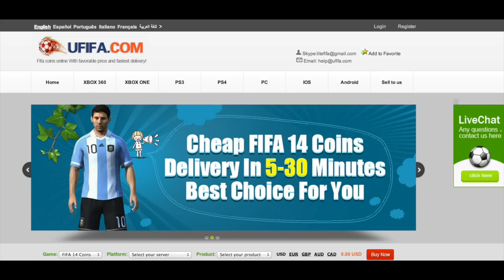FIFA 15 Ultimate Team Top 50 Rated Players #25 - #1 FUT 15 Top Ten Player Rating Controversy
FIFA 15 Ultimate Team Player Top 50 Player Ratings!!
FIFA 15 Top Ten Rated Players

My thoughts on the controversial FIFA 15 Ultimate Team Player Ratings

The Players Rated from 25 - 1 are

25. Ángel Di María 86 - Manchester United (England)
24. Sergio Agüero 86 - Manchester City (England)
23. Wayne Rooney 86 - Manchester United (England)
22. Yaya Touré 86 - Manchester City (England)
21. Xavi 86 - FC Barcelona (Spain)
20. Vincent Kompany 86 - Manchester City (England)
19. Robert Lewandowski 87 - Bayern Munich (Germany)
18. Luka Modrić 87 - Real Madrid (Spain)
17. David Silva 87 - Manchester City (England)
16. Thiago Silva 87 - Paris Saint-Germain (France)
15. Sergio Ramos 87 - Real Madrid (Spain)
14. Gareth Bale 87 - Real Madrid (Spain)
13. Philipp Lahm 87 - Bayern Munich (Germany)
12. Radamel Falcao 88 - Manchester United (England)
11. Robin van Persie 88 - Manchester United (England)
10. Eden Hazard 88 - Chelsea FC (England)
9. Franck Ribéry 88 - Bayern Munich (Germany)
8. Bastian Schweinsteiger 88 - Bayern Munich (Germany)
7. Luis Suárez 89 - FC Barcelona (Spain)
6. Andrés Iniesta 89 - FC Barcelona (Spain)
5. Manuel Neuer 90 - Bayern Munich (Germany)
4. Zlatan Ibrahimović 90 - Paris Saint-Germain (France)
3. Arjen Robben 90 - Bayern Munich (Germany)
2. Cristiano Ronaldo 92 - Real Madrid (Spain)
1. Lionel Messi 93 - FC Barcelona (Spain)

This week TOTW 48 Informs are in packs and are as follows

TIF Antonio Di Natale 88
TIF Diego Costa 87
SIF Samir Handanovič 86
SIF Dimitri Payet 82
IF Jackson Martínez 84
IF Radja Nainggolan 81
IF Ryan Shawcross 80
IF Emir Spahić 80
SIF Maxwell 80
IF Morgan Schneiderlin 79
IF Bibras Natkho 78
IF Benjamin Nivet 77
IF Zurutuza 74
IF Nick Marsman 71
IF Mark Uth 70
IF Lewis Dunk 69
IF Marko Stanković 69
SIF Lucas Simón 69

Join the GoonSquad I make FIFA 14 Ultimate Team videos for YouTube.
What you will see is a blend of videos including crazy, amazing or insane wagers os pink slips putting informs inform, tots, TOTS, TOTY, TIF, Legends on the line. A Self confessed pack addict looking to get that epic Ibra or Ronaldo or Pele in a pack. Each week you will see my efforts.  I am on that squad builder hype building all kindz of squads featuring legends the latest TOTS, TOTY or MOTM players. Van Basten's Venture to Victory is my RTG that features pink slips & will be the aim to build the best possible FUT 14 Dutch Squad. I could be classed as a part time trader and can pick up some amazing deals if I invest the time. I am on both Xbox one and PS3 currently.